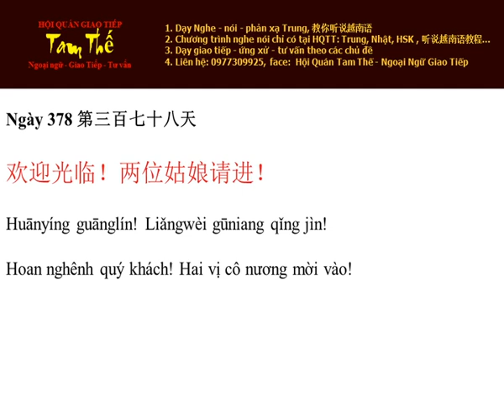Ngày 378 Hoan nghênh quý khách! Hai cô bé mời vào!